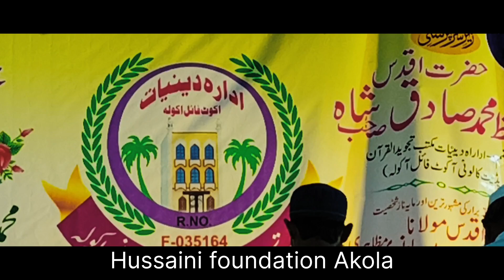मगरिब की नमाज़ हसनैन खान अयूब खान ने अदा की